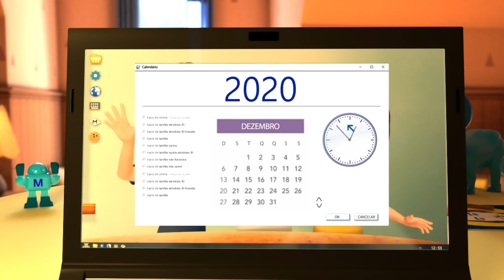Uma obra de amor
Que tal enxergar o mundo com a magia que mora no olhar de uma criança? Ver a vida com mais fé, com mais esperança. Por mais que os ventos soprem em direções que ninguém antes pensou, é o amor que continua sendo o nosso norte, nos levando a conquistar muito mais do que alguém um dia imaginou. E é esse mesmo amor por sonhar, transformar e realizar que queremos que continue nos impulsionando a construir juntos, dia após dia, um futuro melhor. Essa é a nossa missão Marista! Obrigado por fazer parte dela. 💙